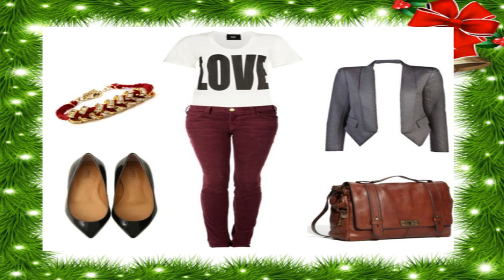LOOKS CON PANTALON VINO mini chic